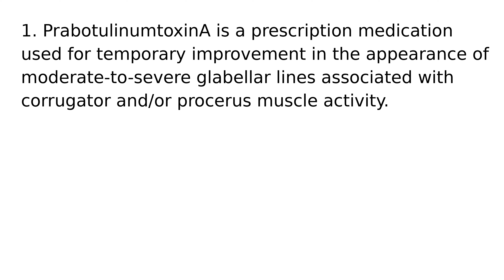PrabotulinumtoxinA drug medication uses medical words terms dictionary meanings definition